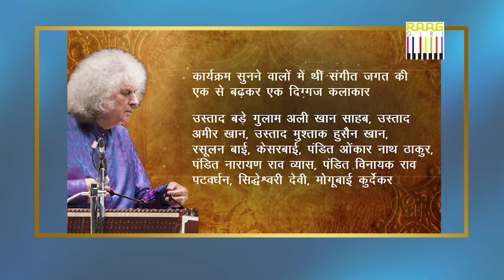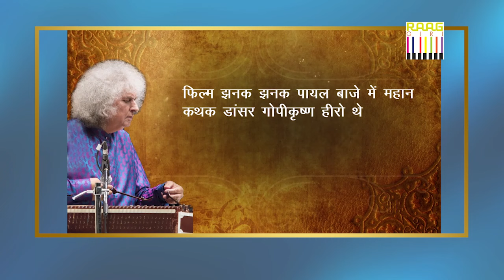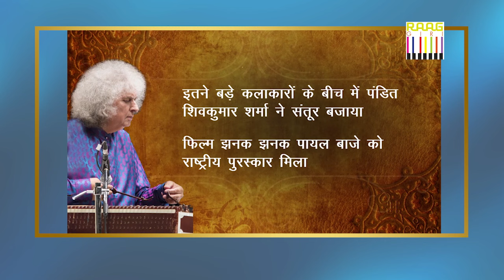Harmonious Narratives: Untold Stories of Pandit Shivkumar Sharma Revealed by Pramila Dixit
Harmonious Narratives: Untold Stories of Pandit Shivkumar Sharma Revealed by Journalist Pramila Dixit. Pandit Shivkumar Sharma (13 January 1938 – 10 May 2022) was a santoor player and Indian classical musician who is credited for modifying the santoor for Indian classical music. As a music composer, he teamed with Indian flautist Hariprasad Chaurasia under the moniker Shiv-Hari and wrote music for hit Indian films such as Faasle (1985), Chandni (1989), and Lamhe (1991).